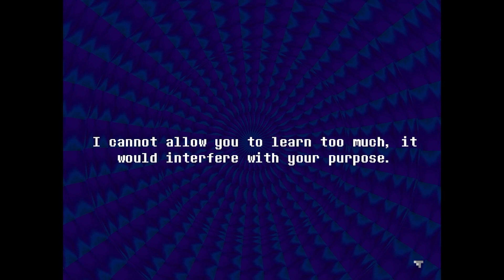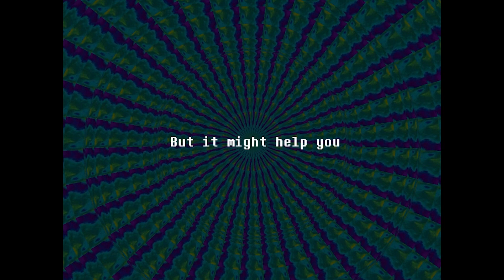Absolutely OBLITERATING YouTube's Compression Codec (with CORN) | Everhood EP2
YouTube ain't gonna like this one. Oops, sorry Susan!

Come with us on an adventure into the rhythm game that Nate says is one of their favorite games ever! Part Undertale, part BPM, all amazing, this game is about to be one of Tara and Kyle's favorites too. If they live that long...

Boss Level Hosts:
Edited By: Kyle Pepitone